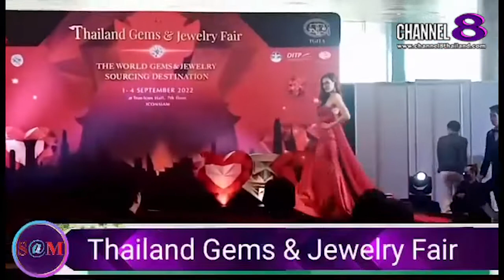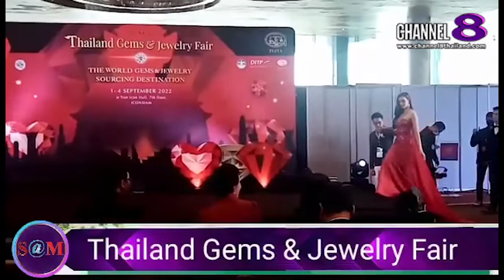TheSaMET!NEWS : ดร.ร​ณ​ิ​ดา​ นก​ไทยเจริญ​กล่าวถึง​งาน Thailand​ Gems​&Jewelry​ Fair​